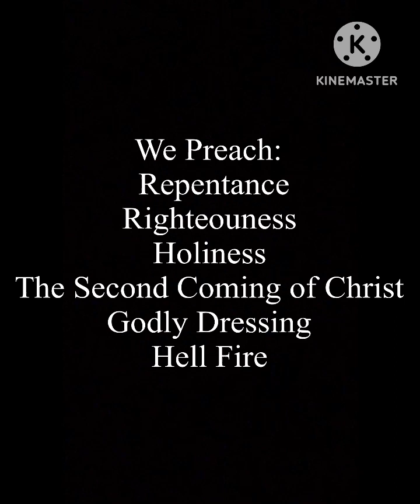Job 1:1-12 The Suffering of the Righteous